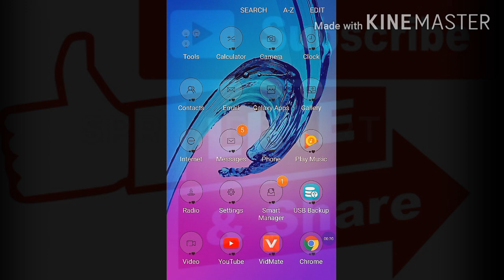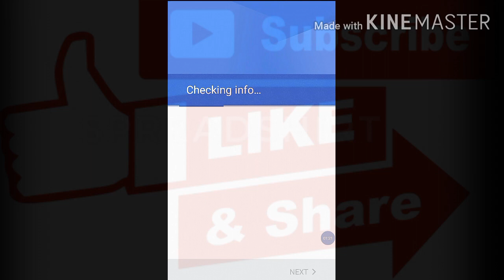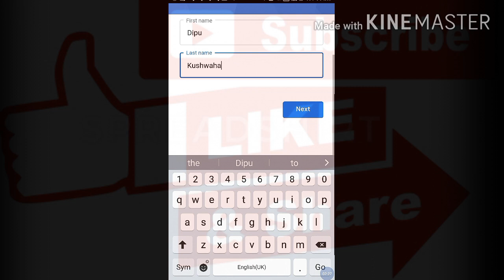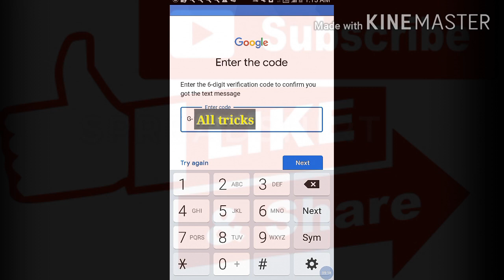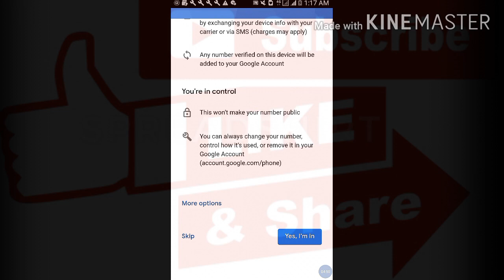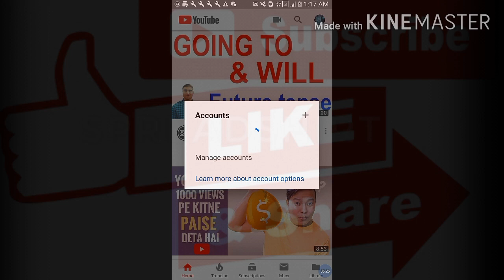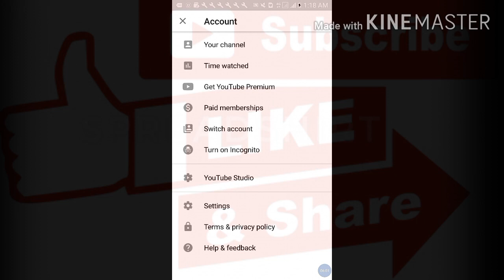How to create new youtube account an android | how to make new youtube account 2021